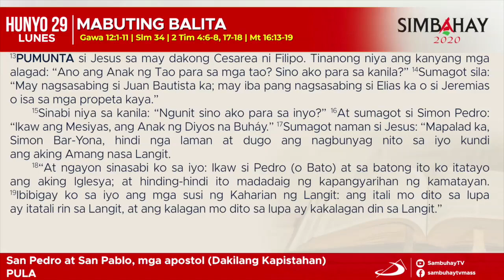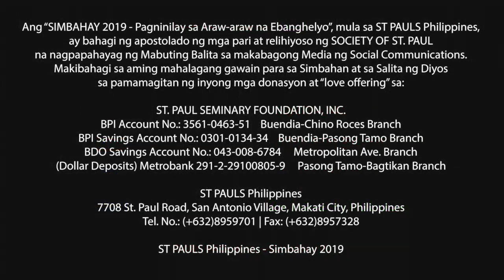Simbahay | Dakilang Kapistahan nina San Pedro at San Pablo, mga apostol | Hunyo 29, 2020